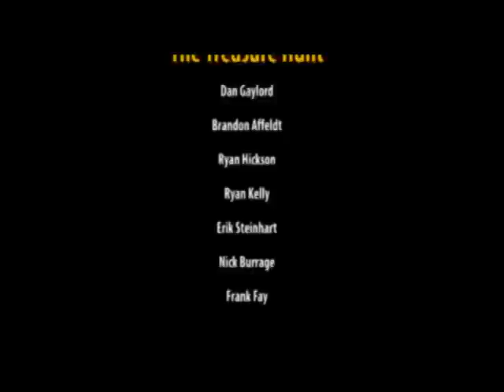The Treasure Hunt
Final for A/V 2 class. Not the best quality, but still, enjoy!